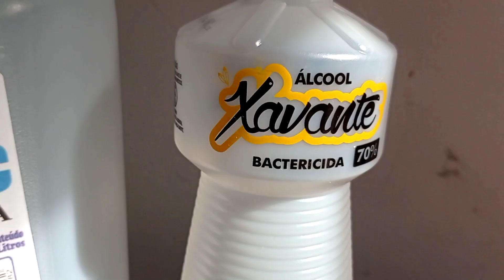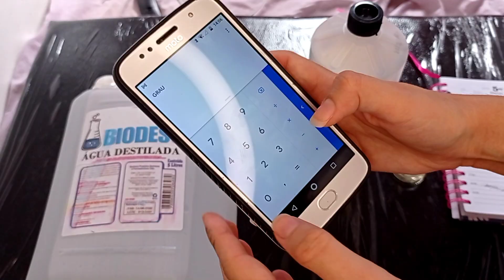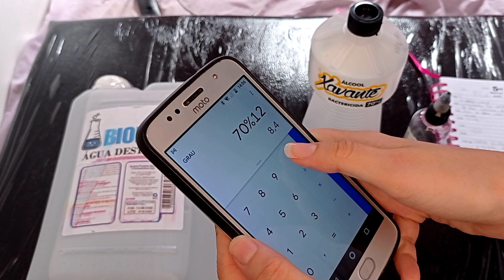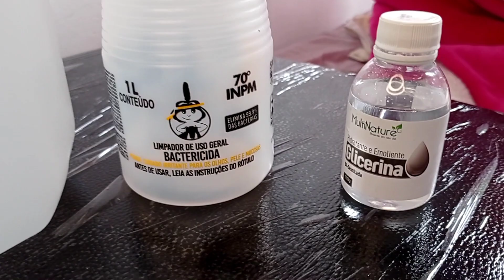COMO FAZER DILUENTE CASEIRO PARA TATTOO